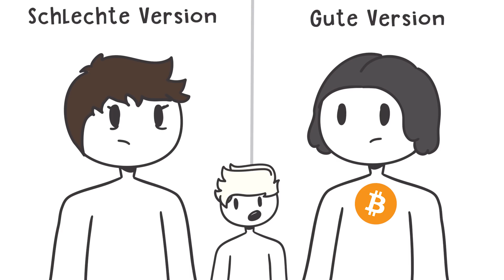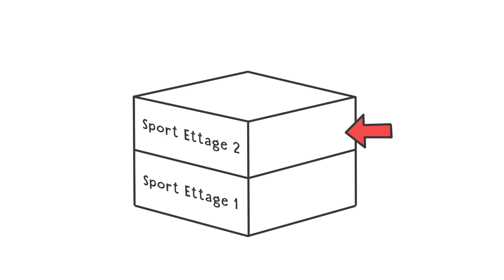Ich war der einzige Junge in meiner Klasse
Schlechter Harem Anime

Ich hoffe euch hat das Animations video gefallen :)

► Equipment
Programm: Toonboom Harmony

► FOLGT MIR! :)

Wailam: kid_wy